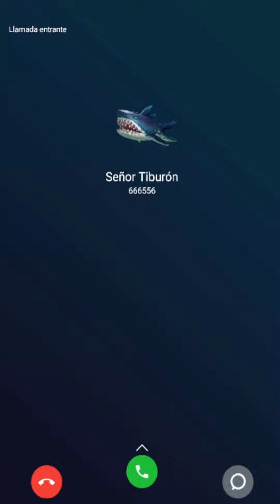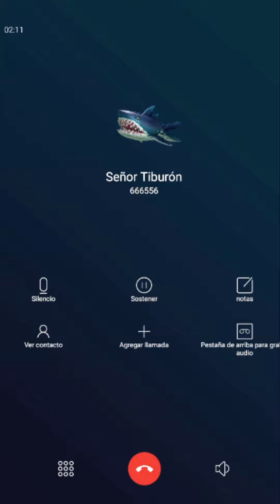El Señor Tiburón te esta Llamando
llamadastelefonicas Señor Tiburón#call
El señor tiburón es muy bueno con las personas y busca ser tu amigo y compartir siempre bellos momentos cuando tengas tus tiempos libres

Llamada del Señor Tiburón
Llamada a Señor Tiburón
Llamada Señor Tiburón